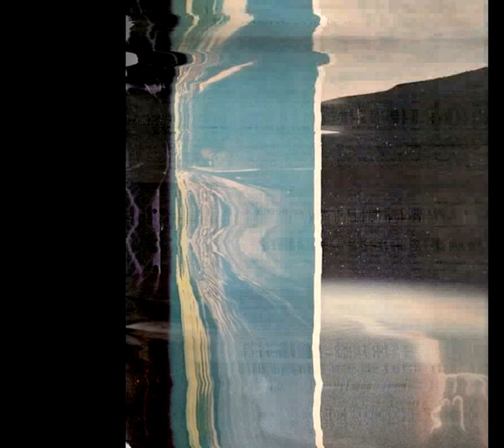the stargazer lilies - undone